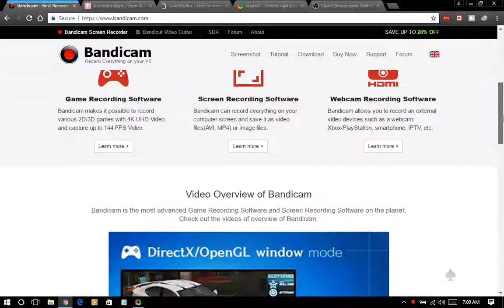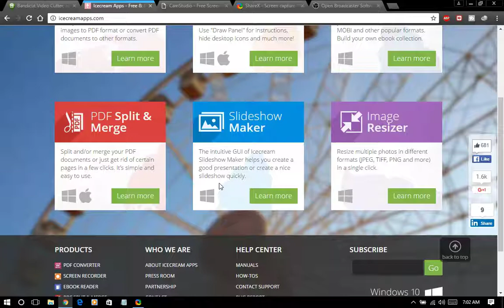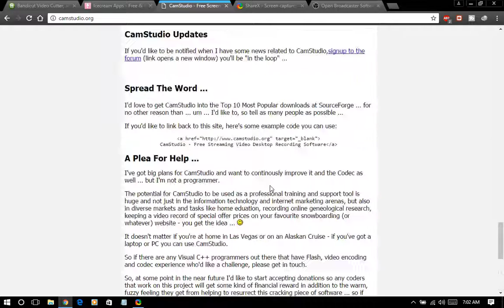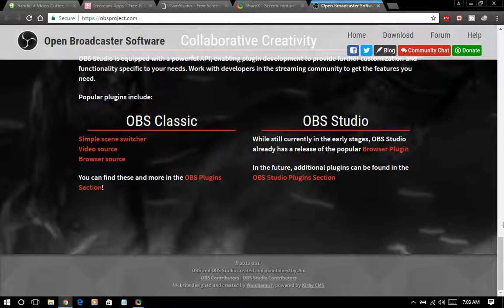Top 5 Best FREE Screen Recorder you must install its free and Easy to Use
Watch the Top 5 best FREE Screen Recording Software and learn what are the best screen recorders you can download. Each of these screen recording software's are absolutely free and most of them contain no watermarks or time limit restrictions. However some these have it's own pros and cons but for the most part these are the best recording software you can get for PC. Keep in mind, Open Broadcast Software and Nvidia Shadow Play is the best for recording gameplay while the rest are used as a desktop recorder.